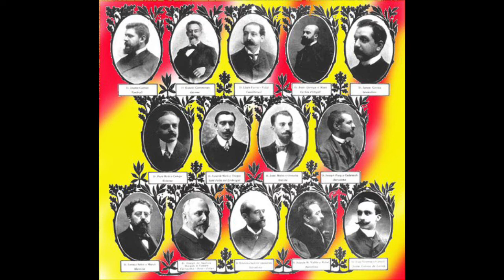HISTORIA DEL NACIONALISMO CATALÁN XII. MELILLA Y BARCELONA, LAS RAZONES DE LA SEMANA TRÁGICA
En 1909 Solidaridad Catalana comienza a tener problemas internos.
En el verano de ese año, unos incidentes en las inmediaciones de Melilla dan lugar a la movilización de las Brigadas de Cazadores. La primera que se iba a desplegar iba a ser la de Cataluña. Este capítulo indaga en las razones que derivarían en la Semana Trágica de Barcelona.

Amazon América

Amazon España